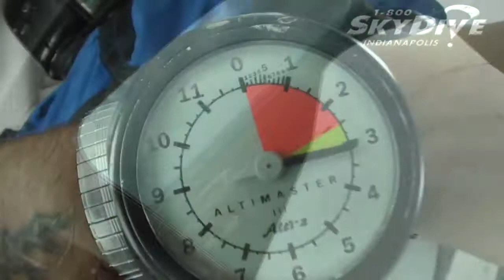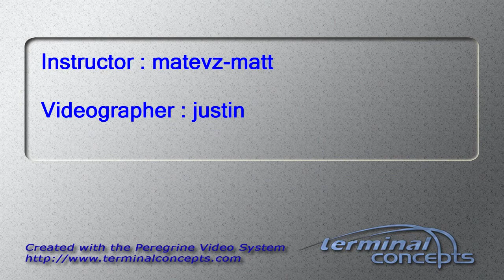Clay miller's Tandem skydive!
Clay miller's tandem skydive on Saturday, July 14, 2012 with matevz-matt at Skydive Indianapolis.  Located in Fankfort, IN, Skydive Indianapolis is THE place for tandem, AFF and experienced skydivers.  Come out and Skydive Indiana, Skydive Kentucky, and Skydive Ohio!